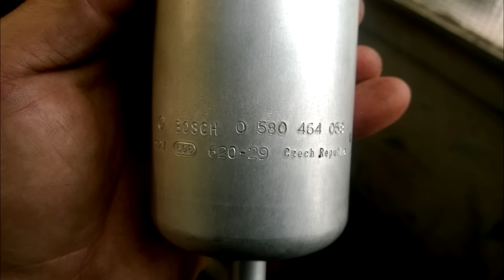Pompa Paliwa Bosch